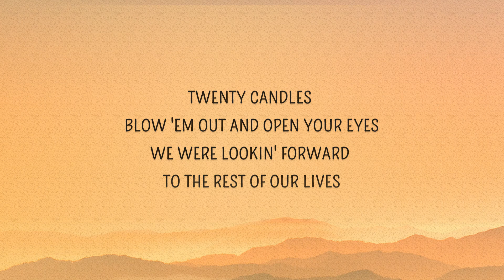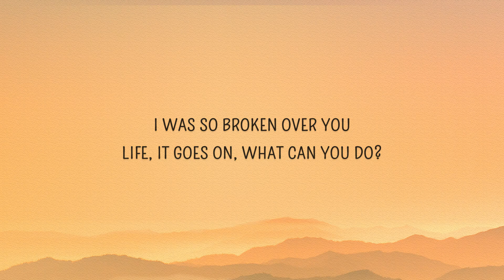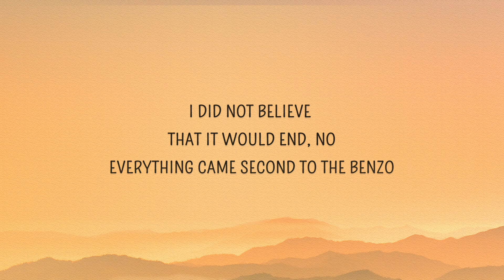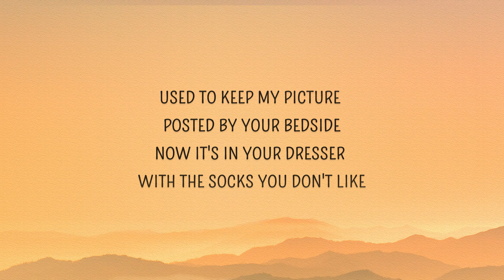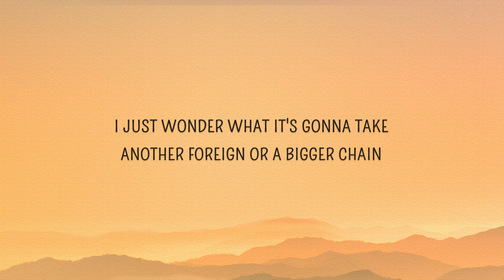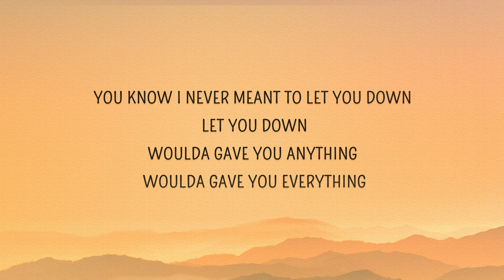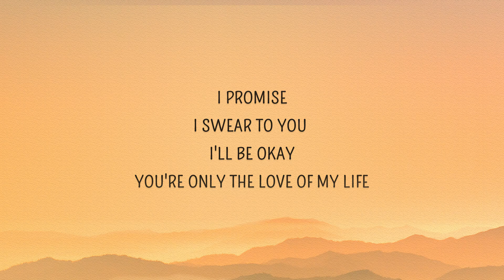[1 HOUR 🕐 ] Post Malone - Better Now (Lyrics) You probably think that you are better now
Post Malone - Better Now Lyrics  You probably think that you are better now